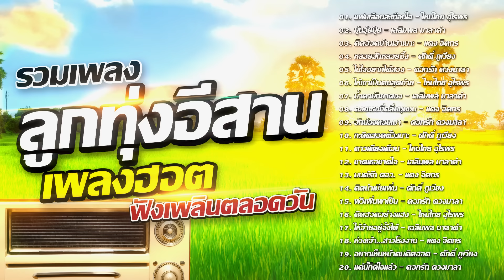รวมเพลงลูกทุ่งอีสาน เพลงฮอตฟังเพลินตลอดวัน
0:00:00 01. แฟนเลือนสะเทือนใจ - ไหมไทย อุไรพร
0:03:46 02. มุ้นอุ้ยปุ้ย - เฉลิมพล มาลาคำ
0:07:42 03. คิดฮอดบ้านเฮาเนาะ - แดง จิตกร
0:11:14 04. หลอยฮักหลอยซึ้ง - ศักดิ์ ภูเวียง
0:14:56 05. ในใจอยากได้สอง - ดอกรัก ดวงมาลา
0:18:22 06. ให้เขาเป็นคนสุดท้าย - ไหมไทย อุไรพร
0:22:29 07. น้ำตาบักยาดอง - เฉลิมพล มาลาคำ
0:26:19 08. คอยเธอที่คลื่นชุมชน - แดง จิตกร
0:29:50 09. ฮักน้องตอนเมา - ดอกรัก ดวงมาลา
0:33:33 10. กะคิดฮอดตั๊วะเนาะ - ศักดิ์ ภูเวียง
0:37:28 11. ดาวเคียงเดือน - ไหมไทย อุไรพร
0:41:49 12. ขาดเธอขาดใจ - เฉลิมพล มาลาคำ
0:45:26 13. มนต์รัก ตจว. - แดง จิตกร
0:49:15 14. คิดนำเมียเผิ่น - ศักดิ์ ภูเวียง
0:53:02 15. ผัวเผิ่นพาเป็น - ดอกรัก ดวงมาลา
0:57:09 16. คิดฮอดอย่างแฮง - ไหมไทย อุไรพร
1:01:38 17. ให้อ้ายอยู่จั๋งได๋ - เฉลิมพล มาลาคำ
1:05:28 18. ห่วงเจ้า...สาวโรงงาน - แดง จิตกร
1:09:22 19. อยากเห็นหน้าคนคิดฮอด - ศักดิ์ ภูเวียง
1:13:38 20. แค่นี้ก็ดีใจแล้ว - ดอกรัก ดวงมาลา
ขอบคุณที่เข้ามารับฟัง
ฝากกดติดตาม และกดกระดิ่ง เพื่อจะได้ไม่พลาดการแจ้งเตือนในคลิปต่อๆไปนะครับ
*** อีสาน บ้านเพลง ***
ท่านสามารถรับฟังเพลงอื่นๆได้ที่นี่